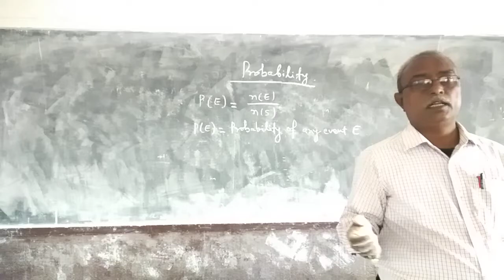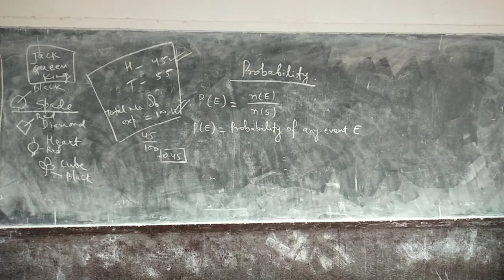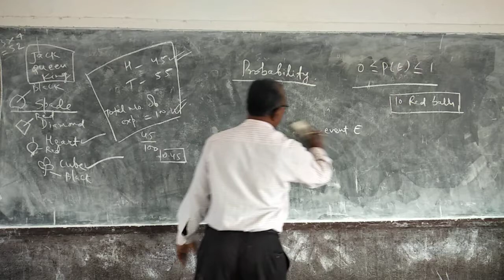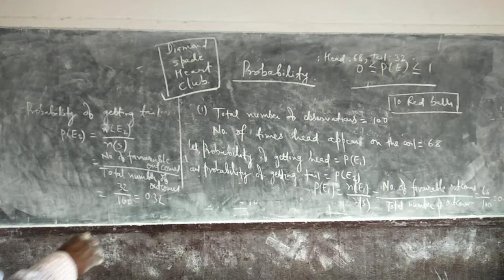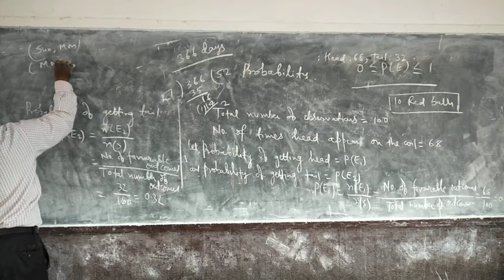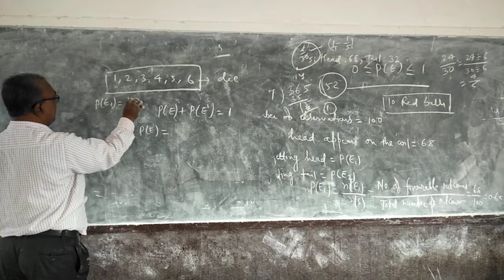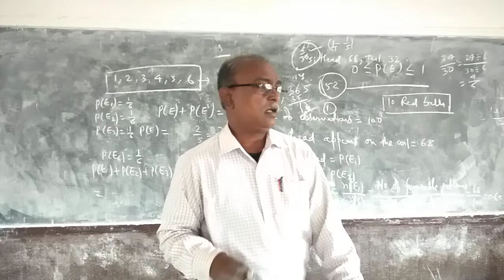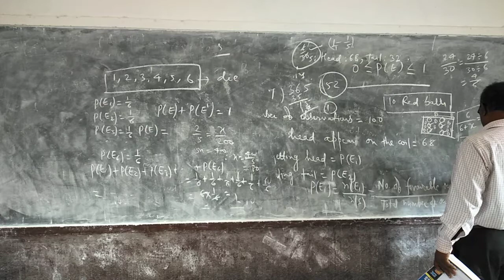CLASS IX //PROBABILITY